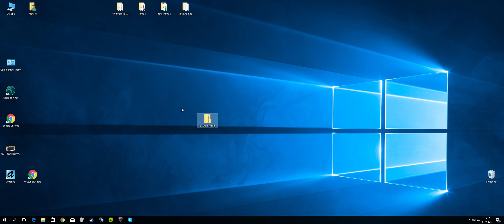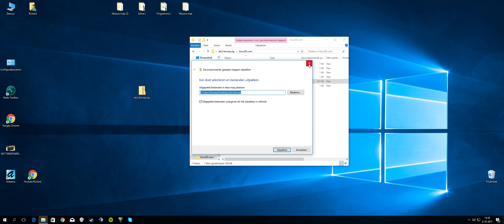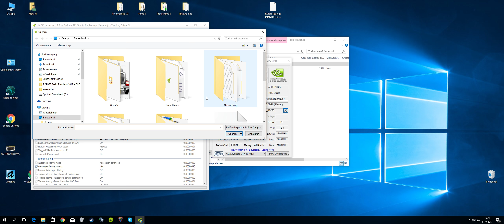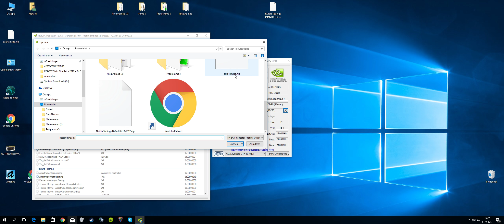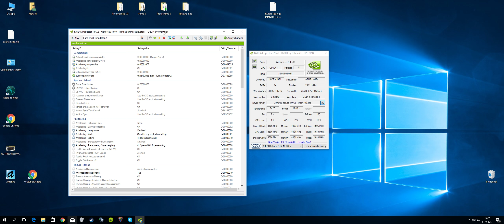More Fps Ets2